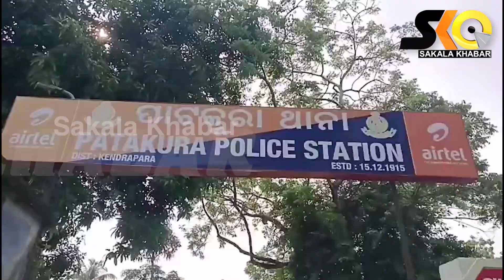ଟଙ୍କା ନେଇ ଫେରାର ସୋୟଂ ସହାୟିକା ଗୋଷ୍ଟି ସଭାପତି